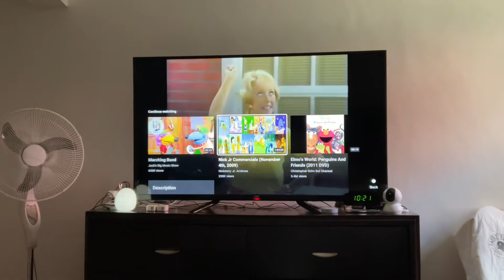She Waded in the Water 💦💧🚿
Barney and the Backyard Gang: A Day At the Beach 🏖🏝